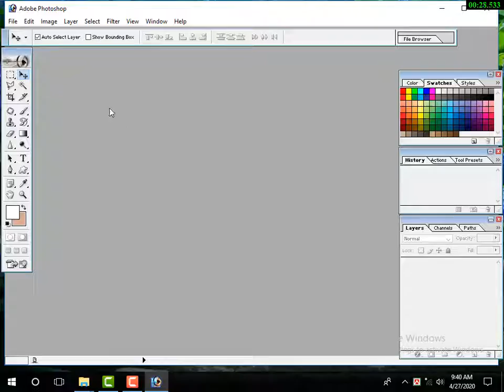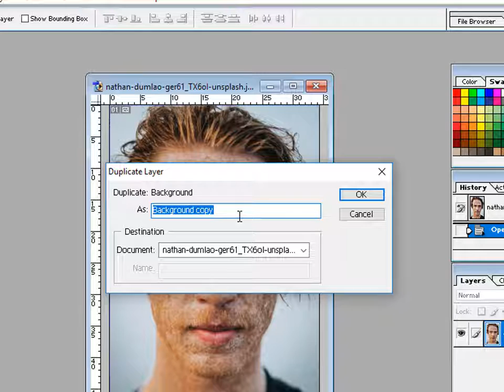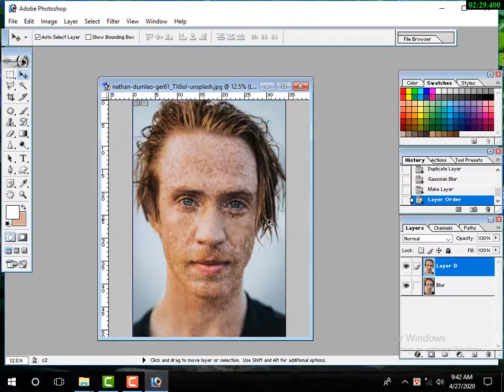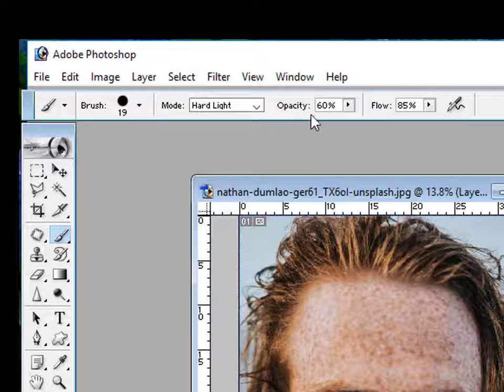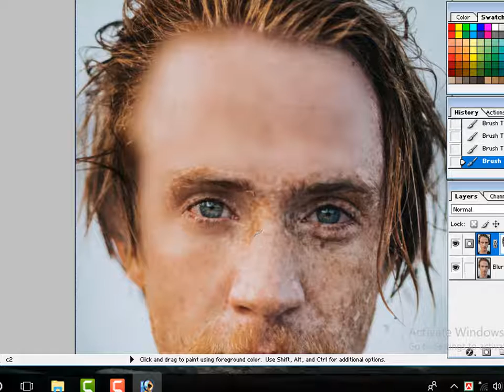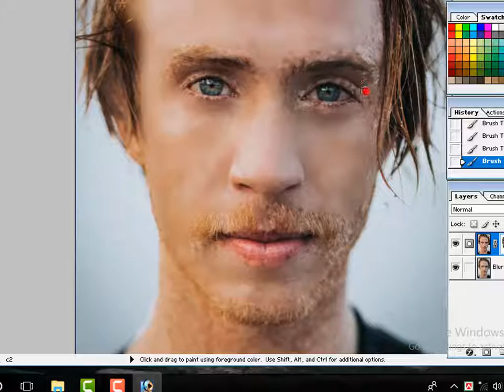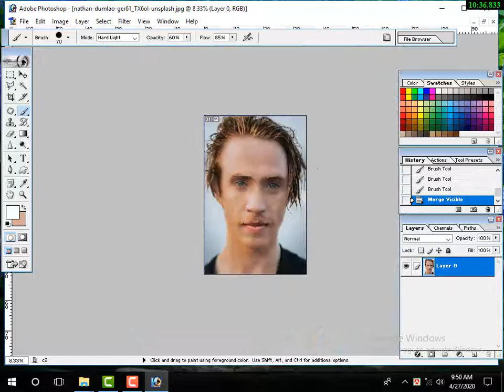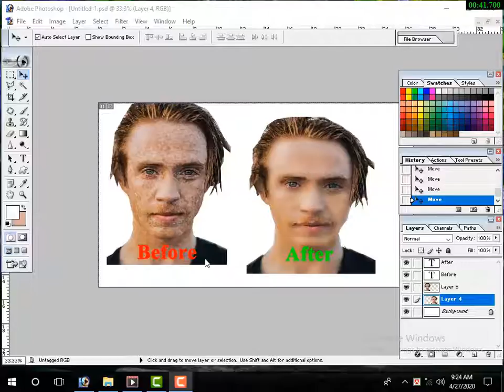How to Clean face in Photoshop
Let me know if you have any questions in the Comments.Also feel free to share any videos that how to Clean face in Photoshop in the Comments section below JERIN TV channel.